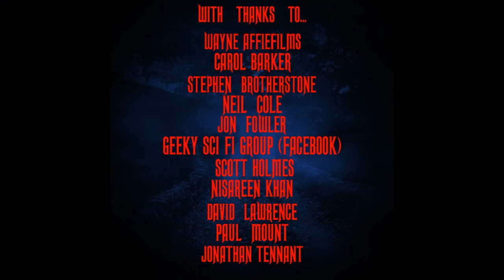The Top 20 Scariest TV Productions of All Time - Part II (#10 - #1 !)